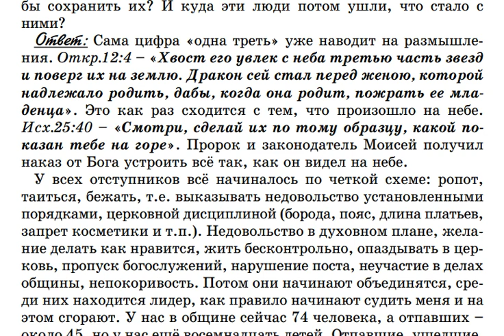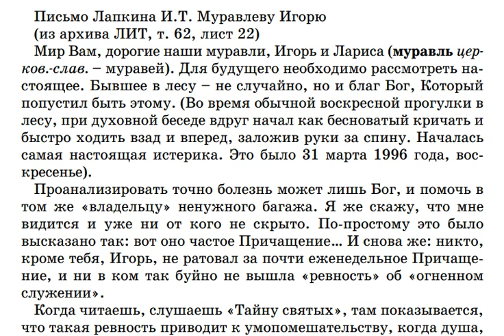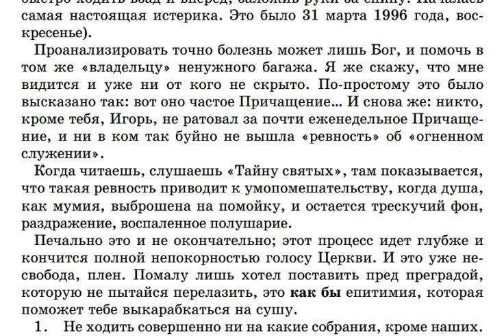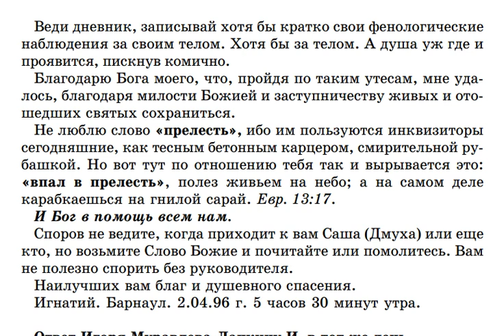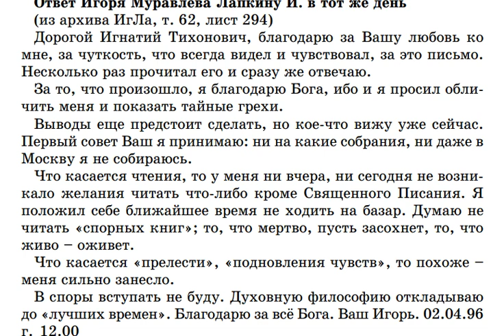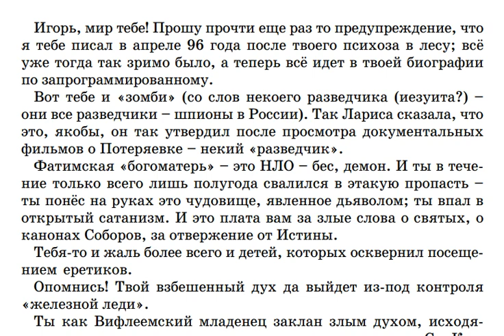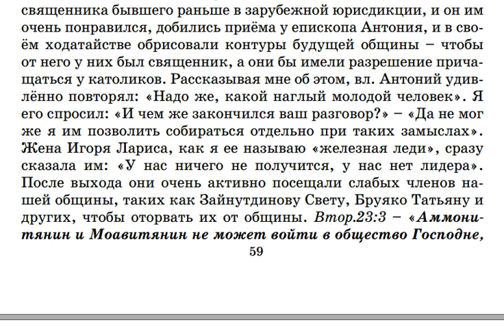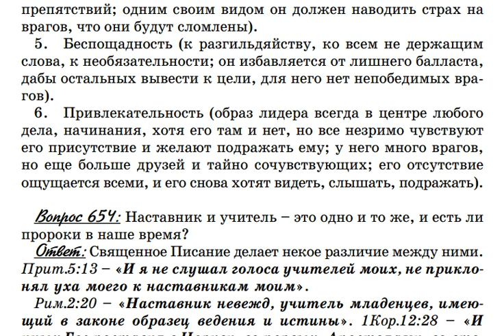0653. Все ли остаются в Крестовоздвиженской общине? Куда уходят?